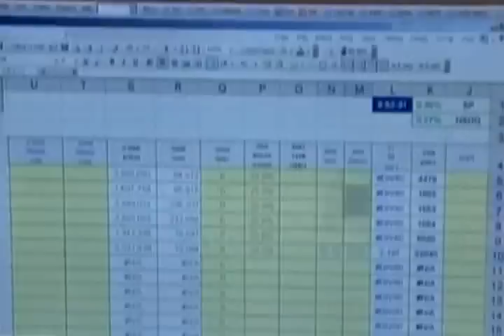Declaraciones de Embajador alemán generan polémica